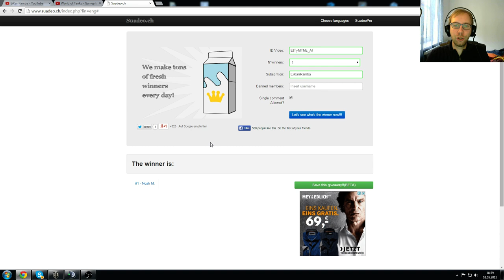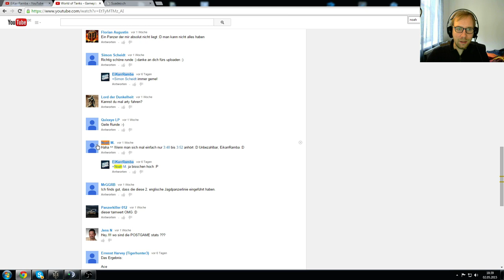World of Tanks Bonuscode - Abonnenten Gewinner vom April 2015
► Bonuscode für World of Tanks! T-127 + 850 Gold! Jeden Monat als Gewinnspiel.

Nun ist der Monat April vorbei und wer der Glückliche ist, seht ihr wie immer im Video.

Natürlich habt ihr auch im Mai wieder die Chance auf einen Code. Einfach jedes Video im Mai mit einem kleinem Text kommentieren und dann einfach Daumen drücken.